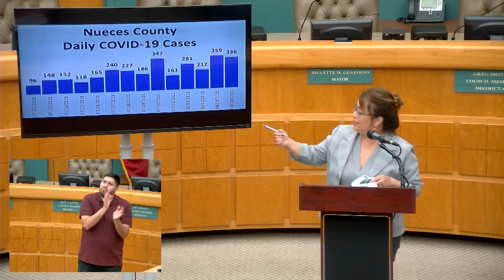Public Health District COVID-19 Briefing, August 4 2021